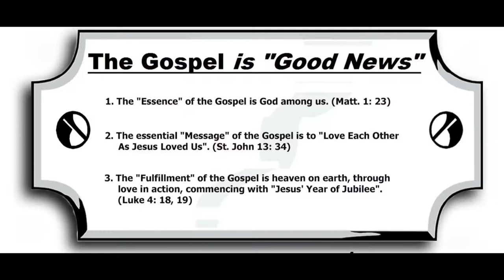Jesus didn't preach that he came to pay for our SINS.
Greatest1command.com